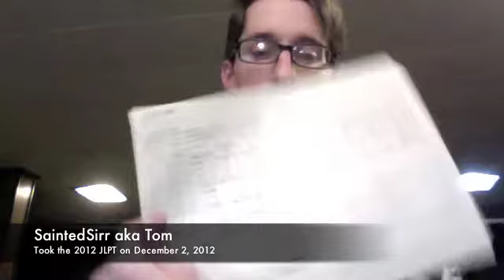JPLT 2012 Results Pt2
Got my N4 Certificate in the mail this week! Gotta study for the N3...